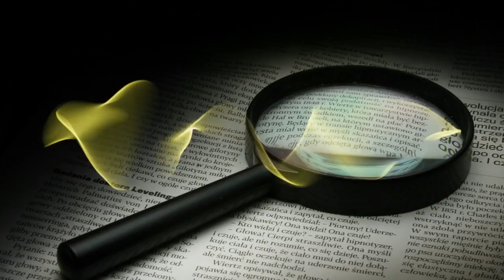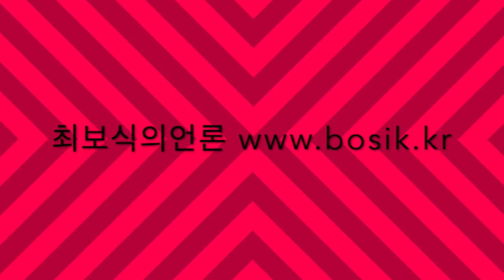윤 대통령 모욕한 나경원은 공식 사과하라?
국민의힘 당대표 선거를 앞두고 불거진 윤 대통령의 나경원 해임.
불씨는 사그러들지 않고 자꾸만 번집니다.
왜 그럴까요?

0:11 국민의힘 초선의원들의 성명서 발표
1:11 독재시절의 유정회 국회의원들
1:24 나경원 전 의원의 페이스북 메시지
2:03 김대기 비서실장의 즉각적인 반박
2:47 2시간 뒤 국힘 초선의원 40여명의 성명서 발표
3:10 사람중심 패거리 정치의 오늘, 그리고 전임 정권들의 몰락
3:54 현재 권력과 미래 권력의 관계 설정
4:05 국민의힘 당대표 선거에서 벌어지는 코미디
4:36 국민 당대표 선거 출마자들의 공약 중 경제 관련 내용 전무
5:15 김대기 비서실장의 반박문과 다른 게 없는 초선의원들의 성명서
5:57 당원, 국민의 선택을 받고자하는 염치는 냉장고에 넣어두었을까?
6:30 정치기반을 좁히는 자기파멸적 정치의 끝

‘좀비’ 같은 초선의원 40명의 성명서...“대통령 모욕 나경원은 공식 사과하라”

후보들 모두 “대통령 잘 모시겠다” 충성서약 선거.. 조선왕조 시절인가

■ 최보식의언론 후원해주셔요!
: 하나은행  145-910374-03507 최보식의 언론